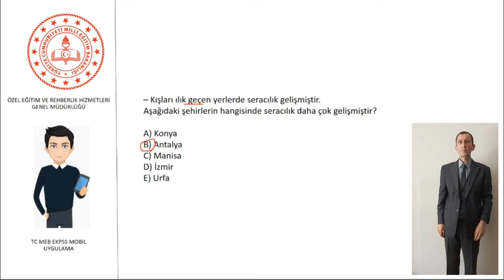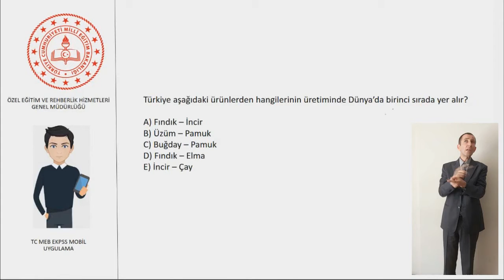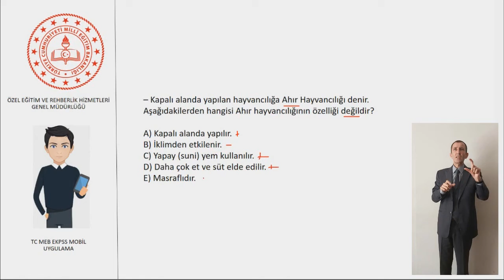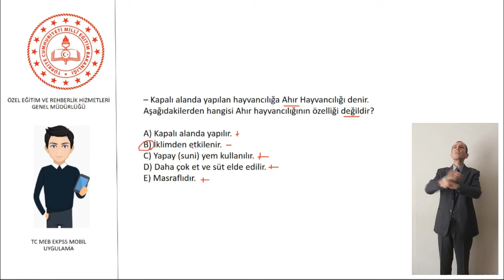Türkiye'nin Ekonomik Coğrafyası Çözüm Videosu 2 İşaret Dili Desteği COĞRAFYA